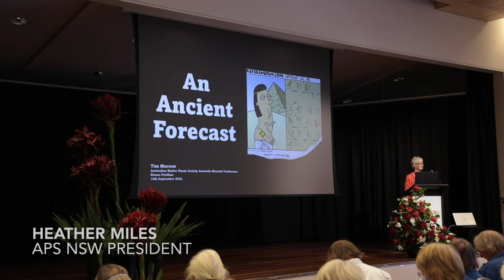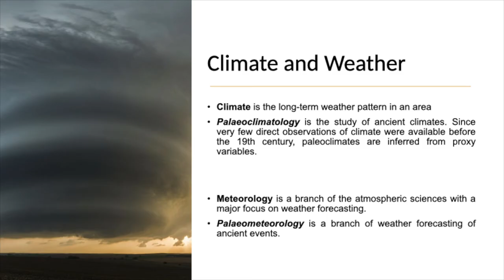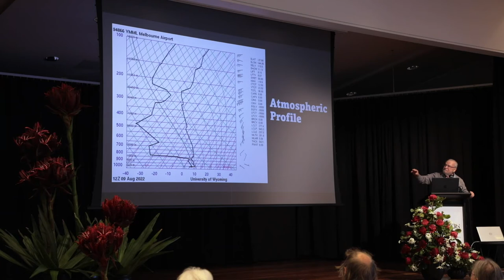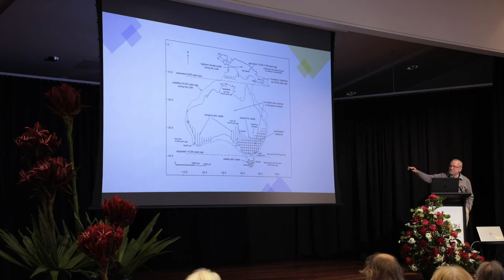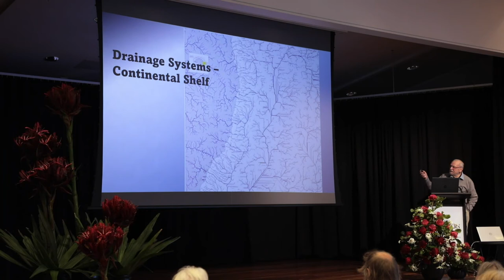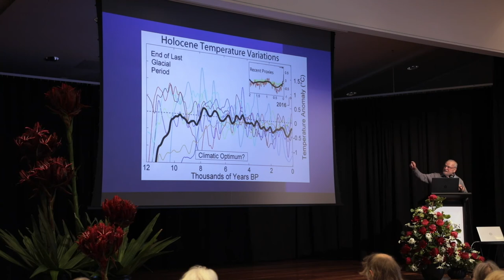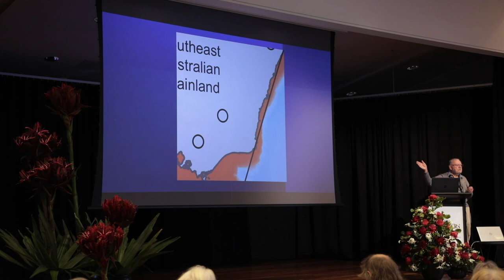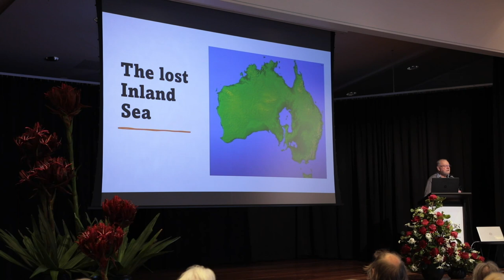Weather forecast for Kiama, September 40,000 years ago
After a stint teaching mathematics and science, following postgraduate studies, Tim went on to research applications in the infra-red spectrum.
The last ten years have been at the Bureau of Meteorology developing the conversion of satellite data into wind data for use in forecasting.

Presentation topic: Weather forecast for Kiama, September 40,000 years ago

A weather forecast is the day-to-day prognostic forecast of the current and immediate future by meteorologists, based on current information
and using modern computer generated forecasts up to 7 days ahead.

Climate, on the other hand, is a record of an overall average of events that have occurred in the past, including seasonal and annual variation.

This presentation introduces the term paleometeorology.
Since 40,000 years ago, much has changed in the geography, climate and weather of the east coast of the continent.
We look at a very small slice in the day of someone sitting on the shores all that time ago: what influenced the weather on that day, a possible forecast for the day and a brief view of future events from this current day.